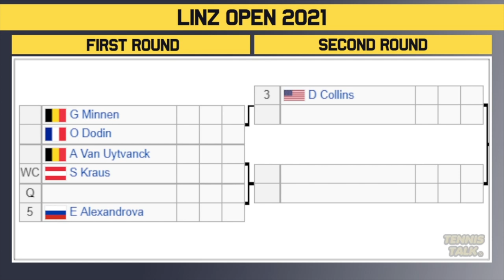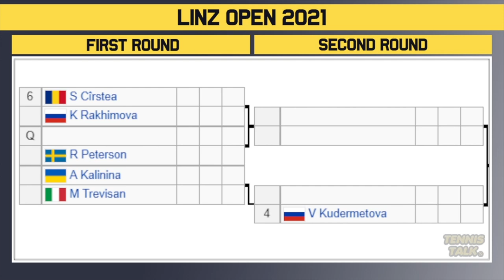Raducanu, Halep Return at Linz Open 2021 | WTA Draw Preview | Tennis News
The Linz Open 2021 official women's draw is out now. This event in Linz, Austria will feature some of the best players in the world including Emma Raducanu, Simona Halep and Veronika Kudermetova.